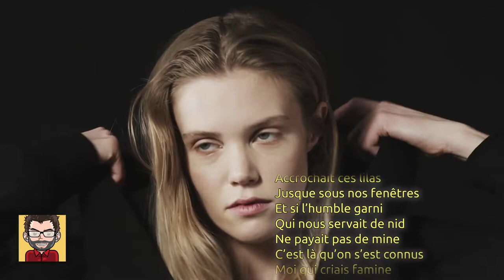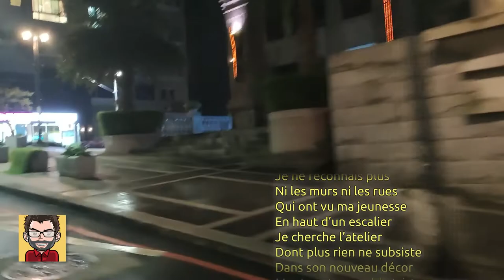La Bohème (karaoke)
✒️ Paroles : Jacques Plante
🎨 Arrangement : Rex Potam

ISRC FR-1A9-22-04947